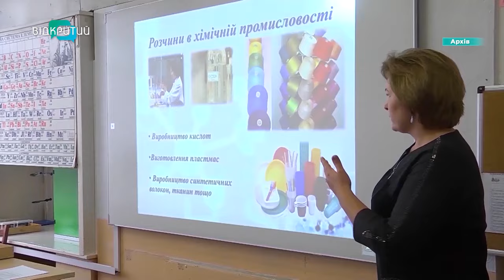Перший дзвоник: як на Дніпропетровщині навчатимуться діти?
Щасливі, допитливі та  стурбовані. У навчальних закладах Дніпропетровщини пролунав перший дзвоник. Попри відключення світла та постійні тривоги діти повернулися у звичайні класи. Скільки школярів сіли за парти? Та як навчатимуться цьогоріч?